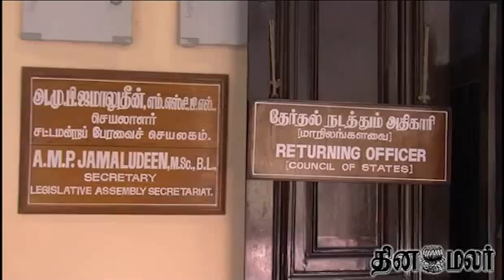6 Rajya Sabha Candidates Win in Tamilnadu - Dinamalar Jan 29th 2014 Tamil Video News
6 Rajya Sabha Candidates Win in Tamilnadu - Dinamalar Jan 29th 2014 Tamil Video News For more videos